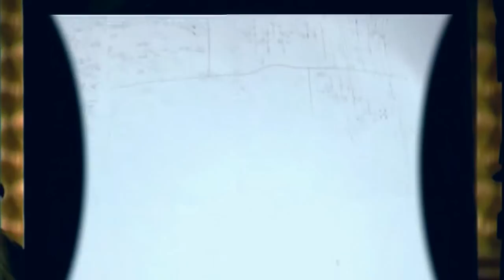David Icke - Mind Games in a Programmed Reality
Tel Lie Vision - The Greatest Hypnotist in the World .
David Icke.Com Exposing the dreamworld we believe to be real